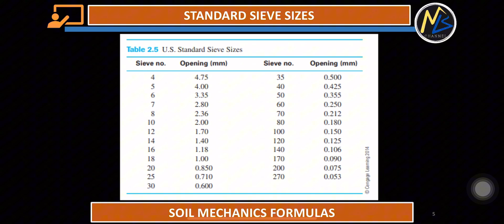Standard Sieve Sizes (Sieve No. and Opening Size)